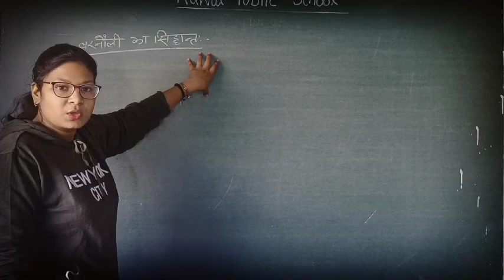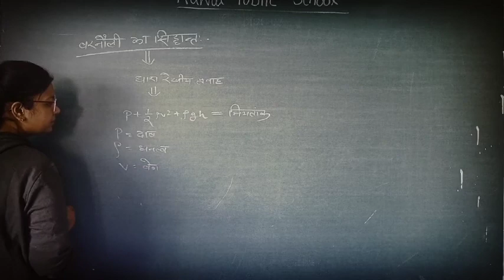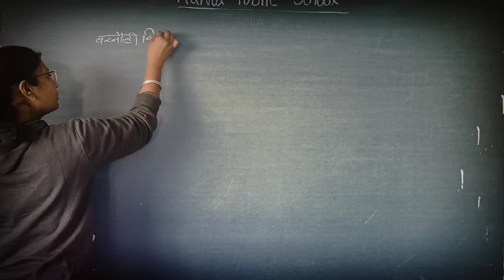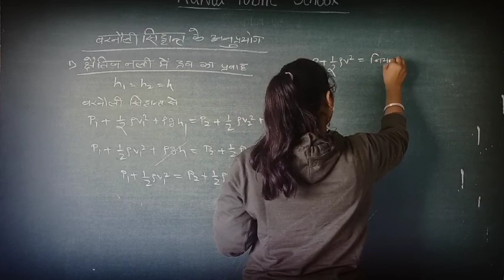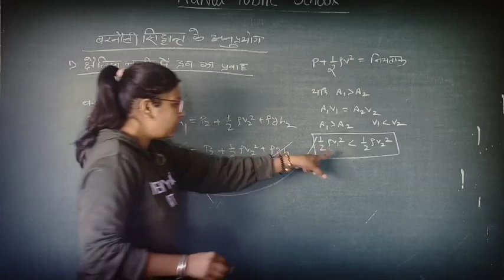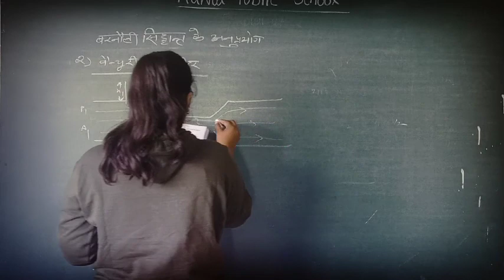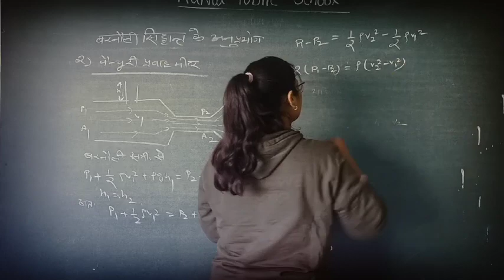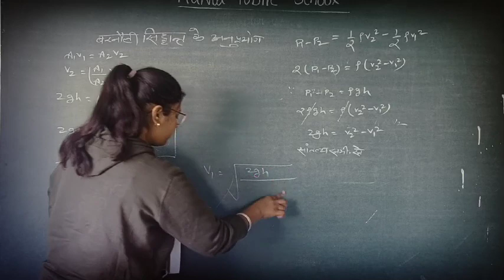date-7jan Lesson -10/part-4/class-11HM